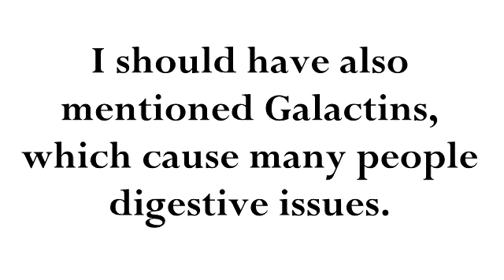Are Green Beans Paleo?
Green beans are insanely delicious.  But are they healthy and Paleo?

Lectins, Galactins, Prolamins, Phytates...you know how confusing it can be!

Thanks!
Paleo Flourish

COMMENT RULES: Being Paleo is all about community, so we love comments. But we don't love and don't allow rudeness or spam (most definitely not Paleo). If you break the rules, we'll delete your comment and block you, no questions asked. Our channel is our tribe, and you should be nice and take care of your community and tribe.